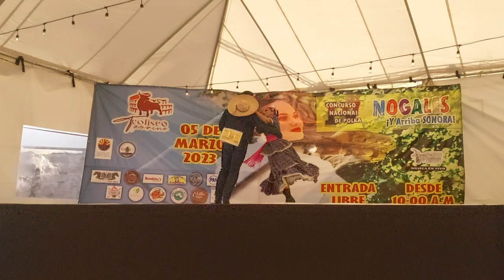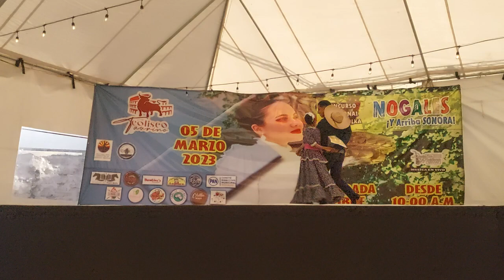CONCURSO NACIONAL DE POLKA IV NOGALES, SONORA.(5)